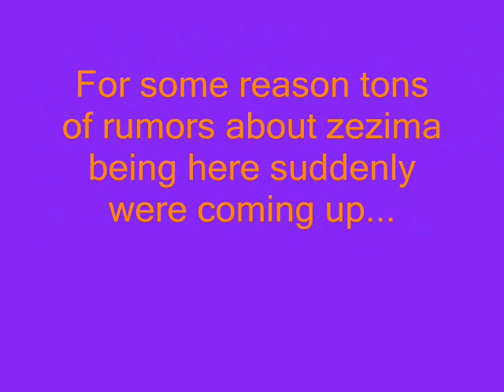First Duel Arena Tournament Ever!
I try to get into the very first duel arena tournament. Unfortuanately due to bugs and school i had to come back and missed it...
BTW i get pwned...
Song: Last Battle from legend of zelda ocarina of time
Sorry there is no music at end. For some reason there was still music playing on moviemaker.
Runescape is owned and made by Jagex